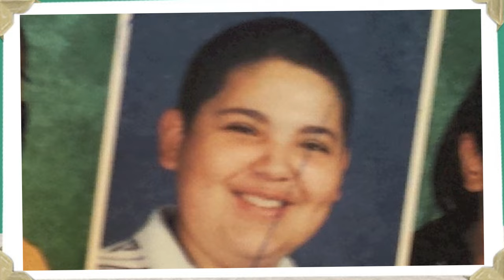My Nalgon Birthday #23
I Love You So Much. Mi Dan. Tu Javi.